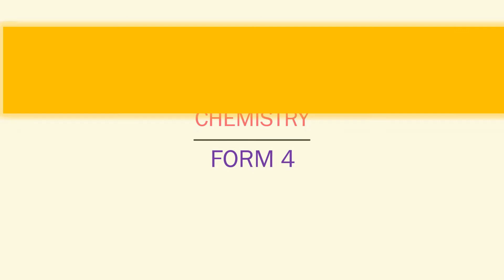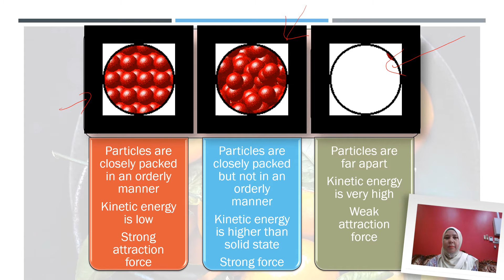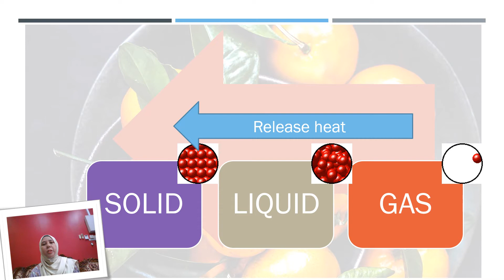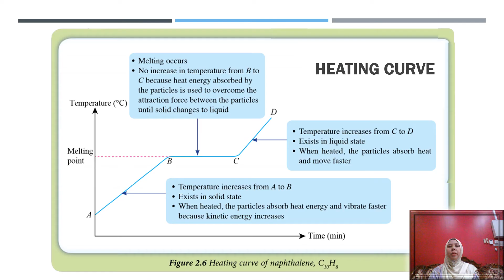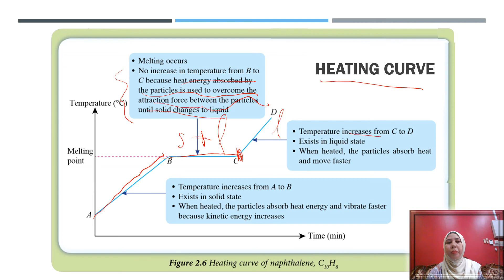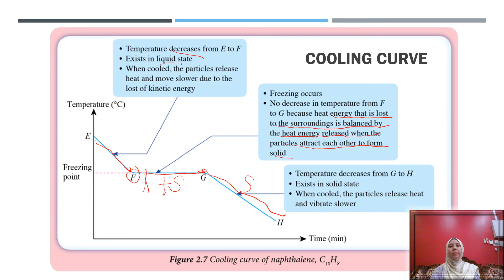Basic Concept of Matter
Chemistry Form 4
Chapter 2 : Matter and the Atomic Structure
Subtopic 2.1 : Basic Concept of Matter

Describe conversion between states of matter
Classification of matter
Explain heating curve and cooling curve